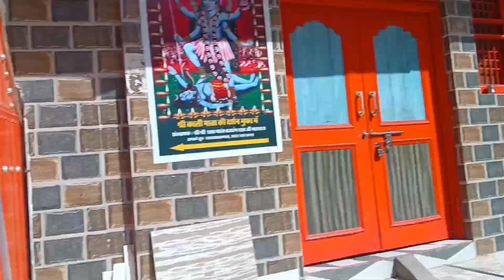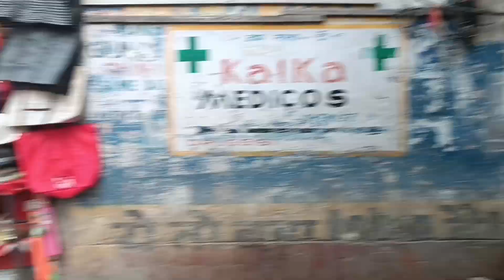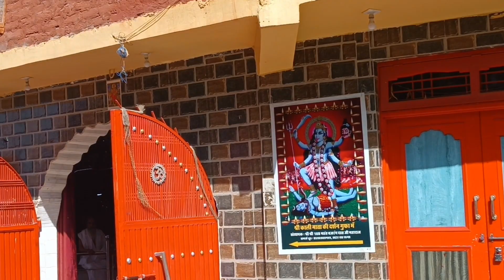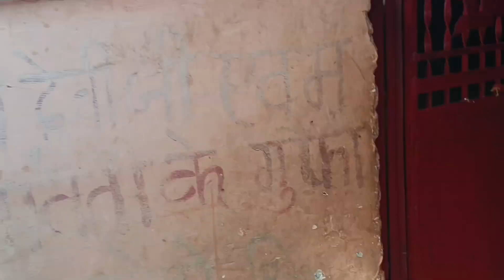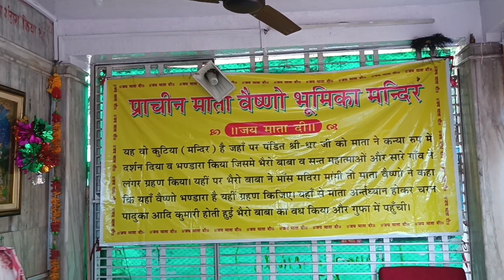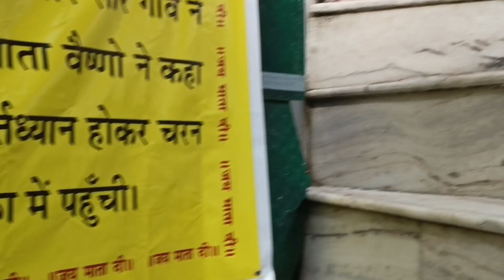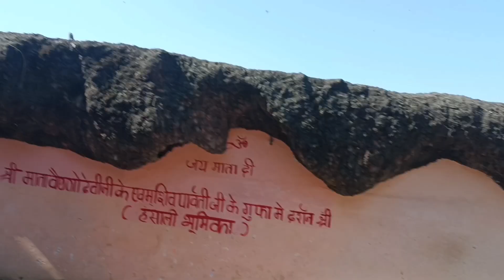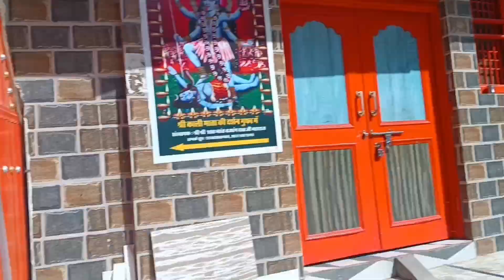Shridhar pandit Mandir Katra | श्रीधर मंदिर | Best tourist place in katra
hello friends
iss video mei hum apko Shridhar pandit mandir ke darshan Kara rahe hai jo ki katra mei hai...ye mandir katra chowk se sirf 1 km ki duri par hai

iss video mei mene apko mandir ke complete darshan karaye hai